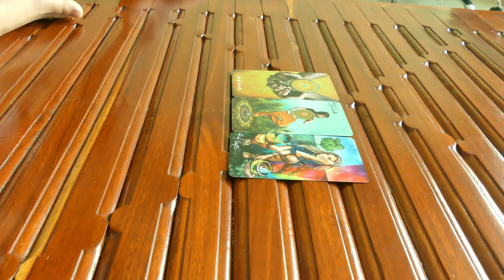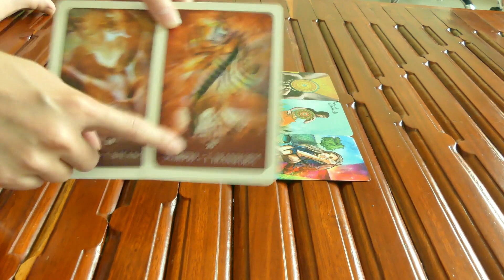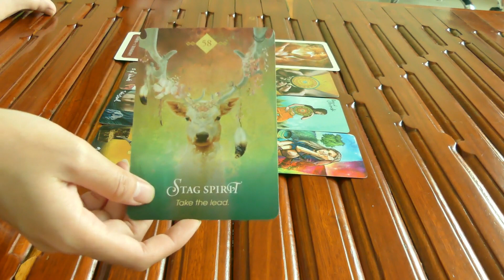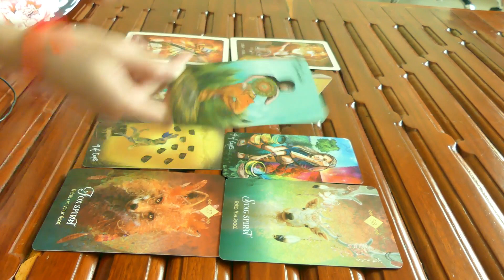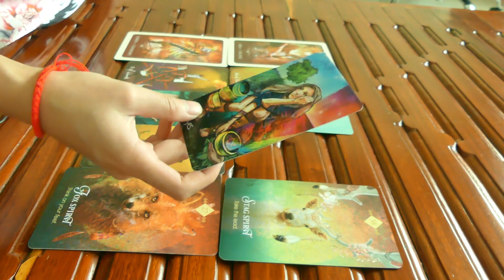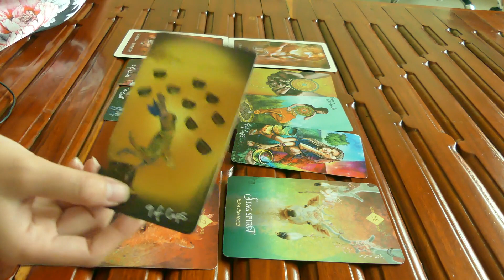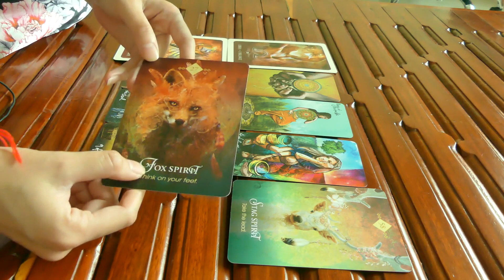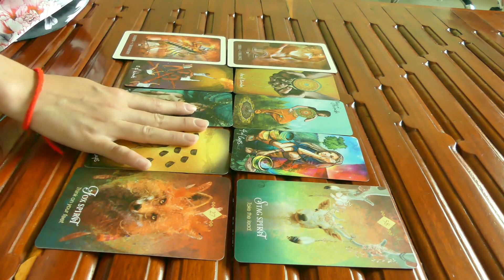ទំនាយនៃខែក​ញ្ញា 2022 សម្រាប់តារានិករ Capricorn ♑︎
តារានិកររបស់អ្នក មើលតាមថ្ងៃនិងខែ
សម្រាប់ហោរាសាស្រ្តខាងលិច

Aries: ♈︎ ( 21 មិនា ដល់  20 មេសា )
Taurus: ♉︎ ( 21 មេសា ដល់ 20 ឧសភា )​​​
Gemini: ♊︎ ( 21 ឧសភា ដល់ 21 មិថុនា)
Cancer: ♋︎ ( 22 មិថុនា ដល់ 22 កក្តដា )
Leo: ♌︎ ( 23 កក្តដា ដល់ 22 សីហា )
Virgo: ♍︎ ( 23 សីហា ដល់ 22 កញ្ញា )
Libra: ♎︎ ( 23 កញ្ញា ដល់ 22 តុលា )
Scorpio: ♏︎ ( 23 តុលា ដល់ 22 វិច្ឆកា )
Sagittarius: ♐︎ ( 23 វិច្ឆកា ដល់  21 ធ្នូ )
Capricorn: ♑︎ ( 22 ធ្នូ ដល់ 19 មករា )
Aquarius: ♒︎ ( 20 មករា ដល់ 18 កុម្ភៈ )​
Pisces: ♓︎ ( 19 កុម្ភៈ ដល់ 20 មិនា )

ខ្លះៗពីខ្ញុំ
ឈ្មោះមុិញ លីលី
កូនពៅ

សម្រាប់ហោរាសាស្រ្តខាងលិច
Gemini ♊︎💎
មានព្រះច័ន្ទ នៅក្នុងតារានិករ Scorpio ♏︎🍁
មានម៉ោងកើត( Rising ) ក្នុងតារានិករ Aquarius ♒︎⚡️

បច្ចុប្បន្នរស់នៅបារាំង
សម្រាប់ហោរាសាស្រភាគខាងកើត
Gemini ♊︎💎
មានព្រះច័ន្ទនៅក្នុងតារានិករ Scorpio ♏︎🍁
មានម៉ោងកើត( Rising ) ក្នុងតារានិករ Capricorn ♑︎🪐

បច្ចុប្បន្នរស់នៅបារាំង